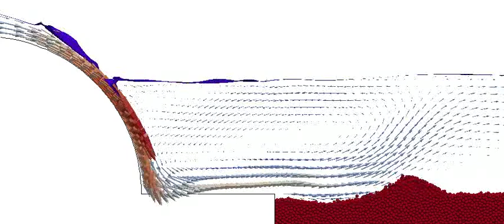River bed erosion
VOF-DEM modelling of river bed erosion